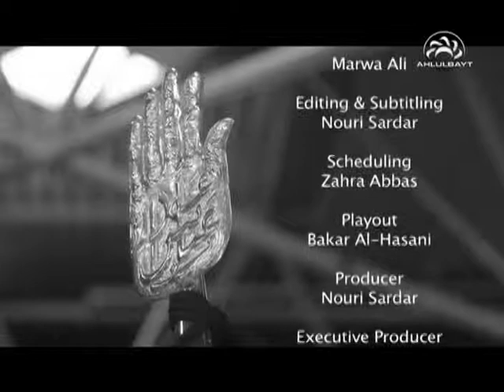Why we serve: A Lifetime on the Pulpit - Sayed Jassim Twerjawi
Intimate interviews looking at the effect Imam Hussain (as) on those who have been serving him for years.